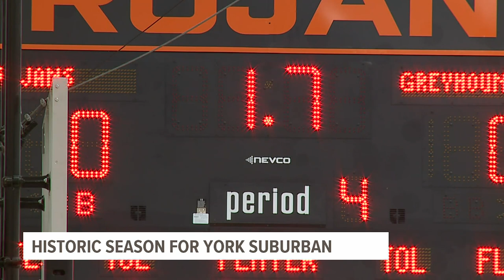Historic season for York Suburban girls basketball team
It's the goal for every basketball team in the area to still be playing when the calendar flips to March.

The York Suburban girls basketball program is on the rise, and they are getting used to postseason games in recent years.

This year has been extra special for the Trojans. In fact, they've made school history.